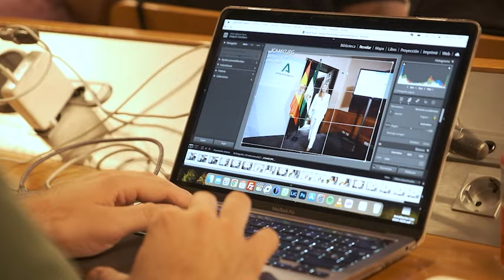La Junta interpondrá un recurso contra Sánchez por no convocar la Conferencia de Presidentes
El Consejo de Gobierno ha tomado conocimiento de la orden de la Consejería de la Presidencia, Interior, Diálogo Social y Simplificación Administrativa por la que se autoriza al Gabinete Jurídico de la Junta de Andalucía a interponer un recurso contencioso administrativo ante el Tribunal Supremo contra la inactividad del presidente del Gobierno central, Pedro Sánchez, al incumplir su obligación de convocar la Conferencia de Presidentes Autonómicos.

La Conferencia de Presidentes es el máximo órgano de cooperación política entre el Gobierno de España y los gobiernos de las comunidades autónomas y las ciudades de Ceuta y Melilla, cuya función es debatir sobre las grandes directrices de las políticas públicas, sectoriales y territoriales de ámbito estatal o que afecten a los intereses o al ámbito competencial de diversas comunidades autónomas, sobre las actuaciones conjuntas de carácter estratégico y sobre los asuntos de importancia relevante.